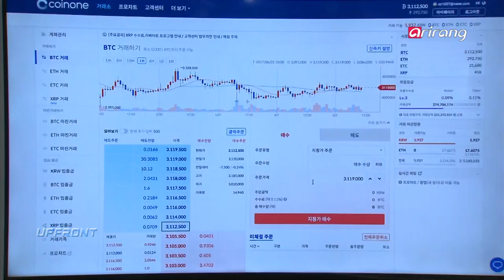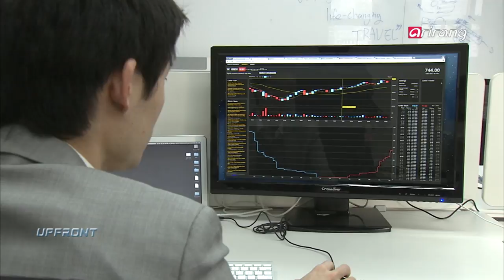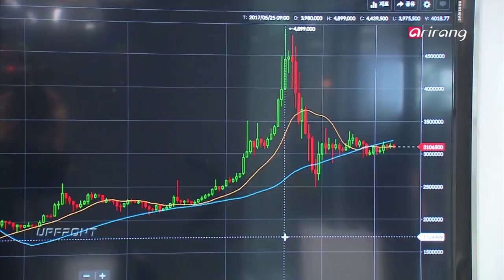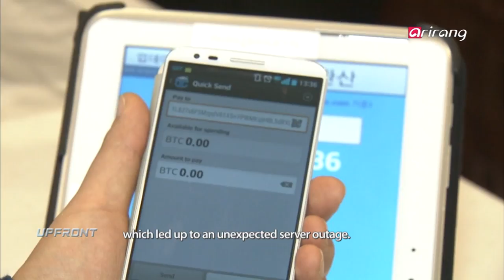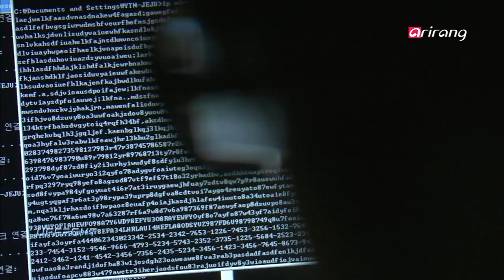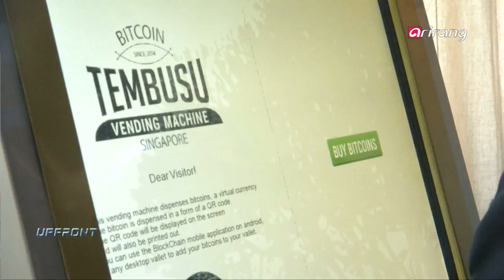[Upfront] Ep.190 - Bitcoin: Real Money or Speculation? _ Full Episode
Bitcoin: Real Money or Speculation? 개혁 화폐 VS 투기... 비트코인 논란

On this week's UPFRONT, we are joined by Lee J. Ernst, professor in the Division of International Studies at Hanyang University, and Lee Yoonsok, head of the Macroeconomic and International Finance Division at the Korea Institute of Finance, to explore the latest craze around Bitcoin, the first and most popular cryptocurrency.

이번 주 UPFRONT에서는
이정호 / 한양대학교 국제학부 겸임교수,이윤석 / 한국금융연구원 국제금융연구실장을 모시고,

전 세계 금융시장을 뜨겁게 달구고 있는 새 가상화폐 비트코인에 대한 깊이 있는 논쟁을 벌여본다.